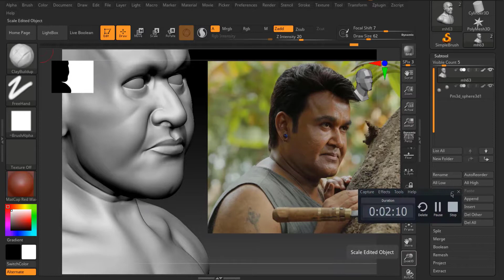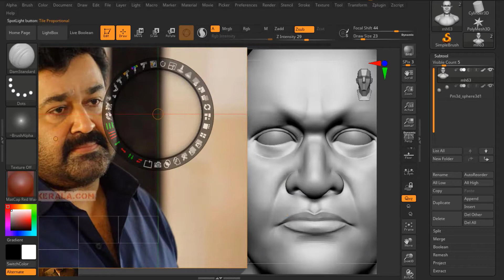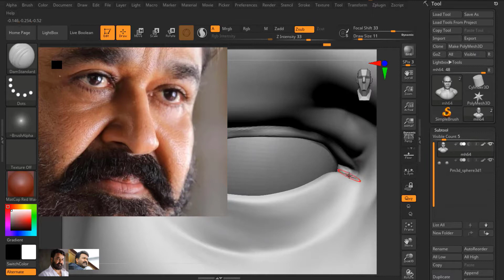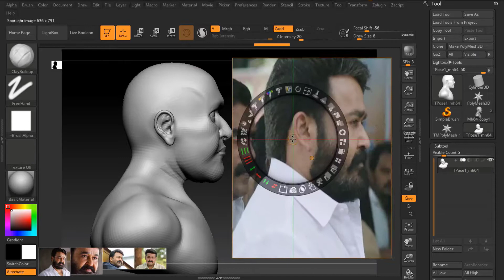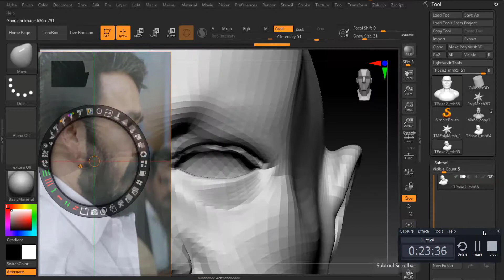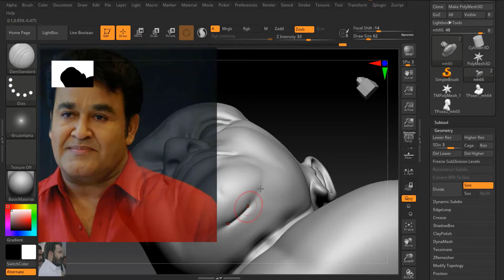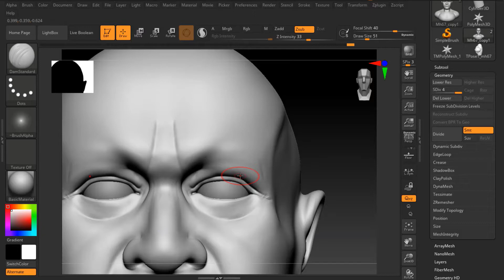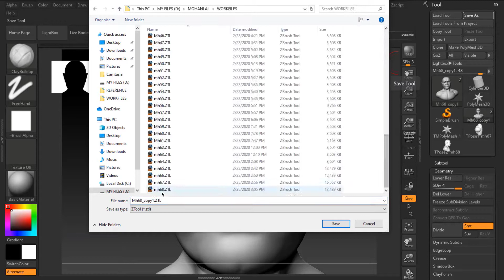Likeness Sculpting Tutorial | Mohanlal | Part 11: Finalizing model for adding skin details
Hi viewers, in this part we are going to finalize the model, so that we can start adding skin details. In the next video I will teach you how to add skin details.

Watch all the videos from our playlist.(for this,click on our channel,click on playlists, click the videos to watch.)

PART 2

PART 3

PART 4

PART 5

PART 6

PART 7

PART 8

PART 9

PART 10

PART 11